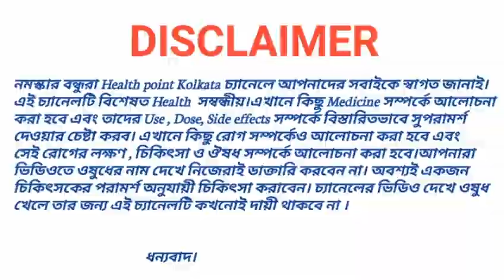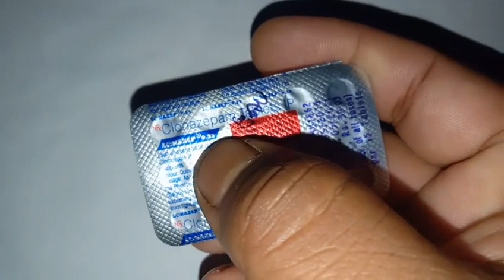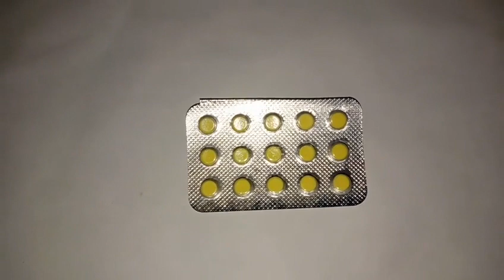Lonazep 0.25 Tablet | Clonazepam | Lonazep 0.25 Tablet Use | Dose | Side effects in Bengali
নমস্কার বন্ধুরা,

Health Point Kolkata চ্যানেলে আপনাদের সবাইকে স্বাগত জানাই। আশা করি সবাই ভাল আছেন। আজ আমি এই ভিডিওতে যে ওষুধ সম্পর্কে আলোচনা করেছি তার নাম হল Lonazep 0.25 Tablet। এর মধ্যে Clonazepam নামের একটি মলিকুল রয়েছে। এটি একটি অ্যান্টি ডিপ্রেশনের ওষুধ । এটি বিশেষত ডিপ্রেশন, দুশ্চিন্তা, অনিদ্রা, প্রবলভাবে মানসিক যন্ত্রণার শিকার,ভূল বকা, স্ট্রোক প্রভৃতি রোগের ক্ষেত্রে ব্যবহার করা হয়। এটি আপনারা কেবলমাত্র চিকিৎসকের পরামর্শ অনুযায়ী ব্যবহার করবেন। ভিডিওটিতে ওষুধটির ব্যবহার, মাত্রা ও পার্শ্ব প্রতিক্রিয়া সম্পর্কে বিস্তারিত আলোচনা করা হয়েছে। ওষুধটির  সম্পর্কে বিস্তারিত জানতে হলে ভিডিওটি অবশ্যই শেষ পর্যন্ত দেখবেন। ভালো লাগলে লাইক,কমেন্ট ও শেয়ার করবেন।

এর আগের ভিডিও গুলো দেখুন:

Aerocort rotacaps

Xylocaine Jelly

Avil Injection

Ondem Injection

Grilinctus BM Syrup

Grilinctus L Syrup

Clamp Syrup

Ambrodil LX Syrup

Bio D3 DS Capsule

Levolin Syrup

Gasex Syrup

Bactrim DS Tablet

Fusigen Ointment

Servil junior syrup

Megapen kid tablet

Azithral XL Syrup

Trika Tablet  alprazolam 0.5

Lulimac Cream

Glycephage SR Tablet  500

Amicin Injection 500  Amikacin

Gabaneuron Tablet

Reglan Injection

Ace Proxyvon Tablet

Candibiotic Ear Drops

Uprise D3 Injection

Lomotil Tablet

Asthalin Syrup

Flexon Tablet

Swich Drops

Evion Capsule 400

Robinaxol Tablet

Montral syrup

Irozorb syrup

Duolin inhaler

Neurobion forte

Unwanted 72

Metrogyl 400

Ondem Syrup

Drotin M

Ampilox injection

Azithral

Monocef injection

Stamlo 5

Zenovit capsule

Etorifod 120

P 650

Fatty liver

ধন্যবাদ।